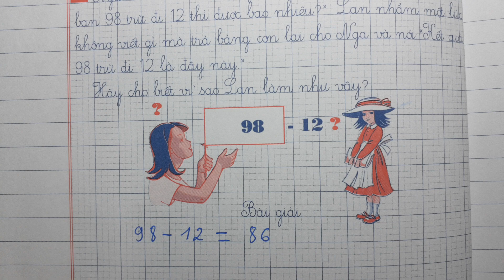VỞ Ô LI BÀI TẬP TOÁN LỚP 2 Quyển 1 Bài 82 - ÔN TẬP VỀ HÌNH HỌC - Thầy Nhựt TV